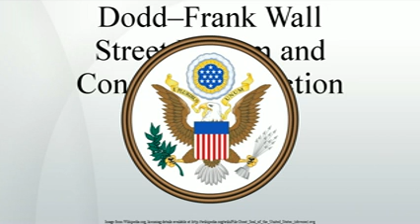Dodd--Frank Wall Street Reform and Consumer Protection Act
The Dodd--Frank Wall Street Reform and Consumer Protection Act  was signed into federal law by President Barack Obama on July 21, 2010 at the Ronald Reagan Building in Washington, DC. Passed as a response to the Great Recession, it brought the most significant changes to financial regulation in the United States since the regulatory reform that followed the Great Depression. It made changes in the American financial regulatory environment that affect all federal financial regulatory agencies and almost every part of the nation's financial services industry.